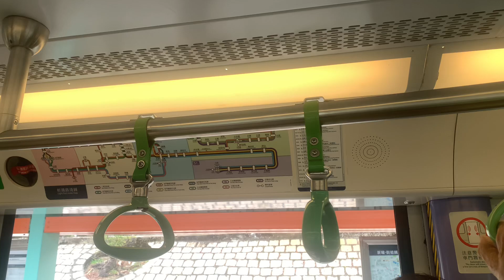【強烈季候風信號生效】港鐵輕鐵（路綫614）第一期列車（1044）開關門片段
車隊編號：1044
拍攝地點：新墟站
行走路綫：614
目的地：屯門碼頭